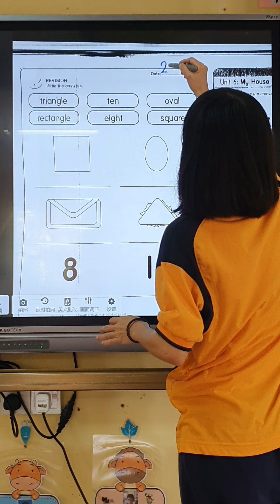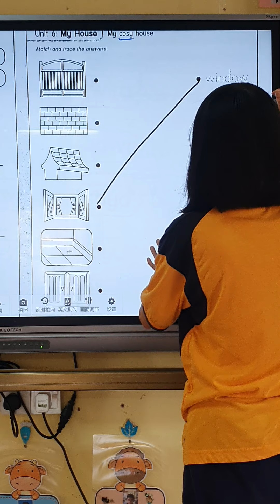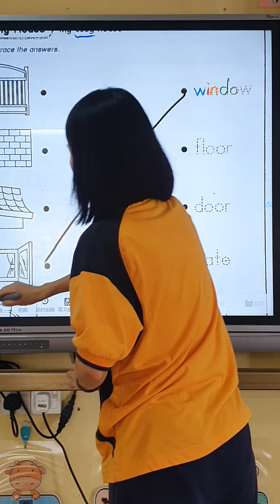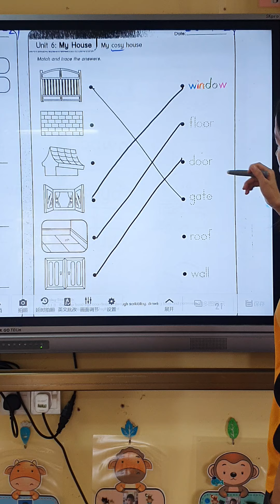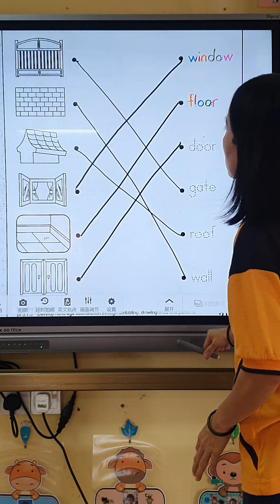BI Worksheet: My House